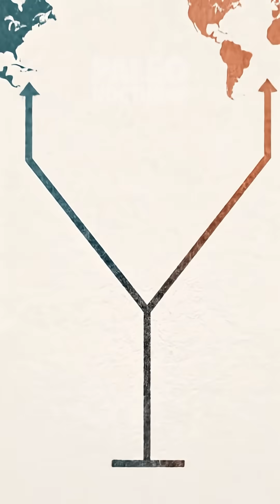The T-Rex Asian Twin, Tarbosaurus | Tyrannosauridae Documentary This Week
Tarbosaurus bataar: Asia's Tyrannosaurus rex. Almost identical. Same size. Same hunting strategy. But they never met—separated by 7,000 kilometers and evolved completely independently.

ASIA'S APEX PREDATOR:

While T-Rex dominated North America, Tarbosaurus ruled Late Cretaceous Mongolia and China as the apex predator 70 million years ago. At 12 meters long and 5 tons, this tyrannosaur was nearly identical to its North American cousin—but they evolved these features separately on opposite sides of the world.

Same massive skull. Same crushing bite force. Same tiny arms. Same hunting strategy.

Two tyrannosaurs. Same design. Different continents. Convergent evolution at its finest.

THE SIMILARITIES ARE STRIKING:

Tarbosaurus and Tyrannosaurus rex are so similar that for decades, paleontologists debated whether they were the same species or close relatives. Modern analysis shows they evolved independently—a perfect example of convergent evolution. When similar environmental pressures exist (large herbivorous prey, open landscapes, apex predator niche), evolution produces similar solutions.

But Tarbosaurus had key differences that made it perfectly adapted to Asian ecosystems.

BUILT FOR SPEED:

Tarbosaurus was slightly lighter and more gracile than T-Rex. Longer legs. Lighter build. More agile movements. While T-Rex was the ultimate bone-crushing ambush predator, Tarbosaurus was built for faster pursuit hunting across the plains of Mongolia.

This made sense for its ecosystem. Asian hadrosaurs (like Saurolophus) were faster runners than North American species. Tarbosaurus adapted accordingly—maintaining the crushing bite of its family but adding speed and agility.

THE MONGOLIAN KING:

Tarbosaurus fossils are found primarily in the Nemegt Formation of Mongolia, one of the richest dinosaur fossil sites in Asia. Multiple complete skeletons have been discovered, giving scientists detailed insight into its anatomy, growth patterns, and behavior.

It hunted the massive hadrosaurs and sauropods that dominated Late Cretaceous Asia, using its powerful jaws to deliver bone-crushing bites. Like T-Rex, it was the undisputed apex predator of its time and place.

THE TYRANNOSAURIDAE FAMILY:

Tarbosaurus is one of 35 tyrannosaur species that evolved over 100+ million years. From tiny feathered ancestors like Dilong (1.6 meters) to giant apex predators like Tarbosaurus and T-Rex (12-13 meters), this family represents one of evolution's most successful predator lineages.

🎬 THIS WEEK: The complete story. Every species. Every adaptation.

📅 NEW 3-HOUR DOCUMENTARY: TYRANNOSAURIDAE
Premieres December 26th, 2025 at 9 PM ART

35 tyrannosaurs from smallest to largest. 100 million years of evolution. All explained with scientifically accurate reconstructions—the same standard of accuracy as our previous Shorts on Yutyrannus (the giant feathered tyrannosaur) and Sinosauropteryx (the only dinosaur we know the exact color of).

From Dilong to Yutyrannus to Tarbosaurus to Tyrannosaurus rex—every species that ever existed. How they adapted to different environments. Why some had feathers while others didn't. How they became the most powerful predators in Earth's history.

🎬 Watch the Tyrannosauridae documentary premiere: [LINK TO VIDEO - SCHEDULED PREMIERE DEC 26]

📚 Scientific sources:
- Hurum & Sabath (2003). "Giant theropod dinosaurs from Asia and North America: Skulls of Tarbosaurus bataar and Tyrannosaurus rex compared." Acta Palaeontologica Polonica.
- Carr et al. (2017). "A new tyrannosaur with evidence for anagenesis and crocodile-like facial sensory system." Scientific Reports.

💬 Have you heard of Tarbosaurus before today? Drop your answer below! 👇

Most people only know T-Rex, but 34 other tyrannosaur species existed. This week, you'll meet them all.